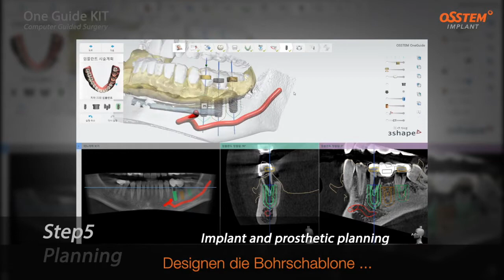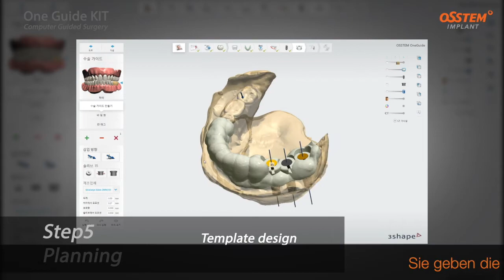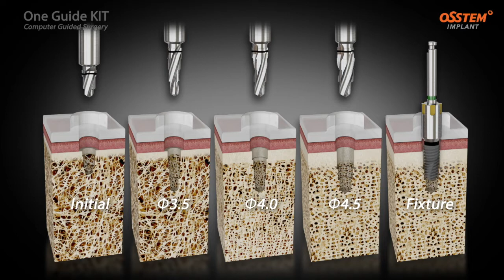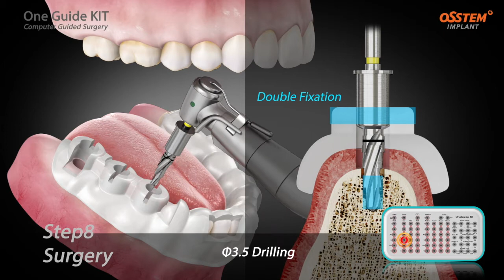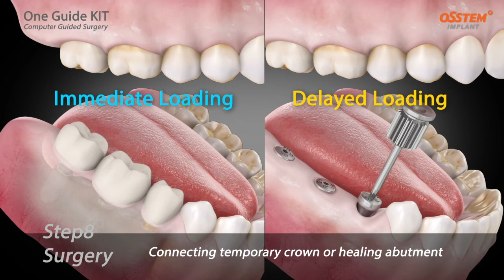OneGuide KIT - OSSTEM Computer Guided Surgery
▬ Inhalt ▬▬▬▬▬▬▬▬▬▬▬▬▬▬▬▬▬
Fully Guided Surgery, einfache und sicher Implantation mit dem OneGuide KIT.